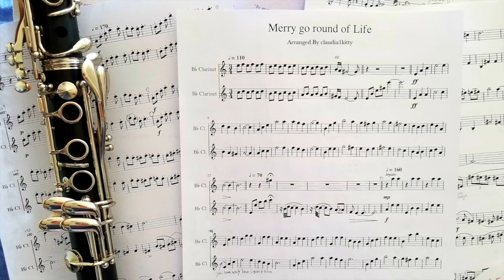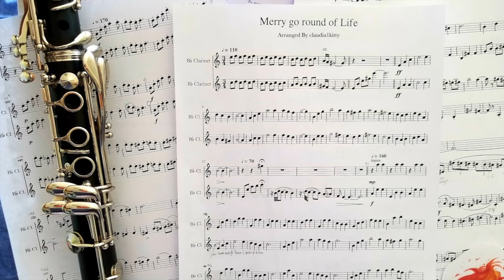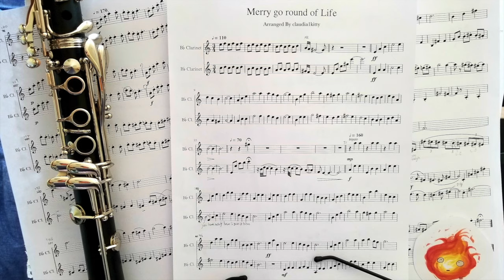Merry Go Round of Life (Howl's Moving Castle) - B flat Clarinet cover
sheet music performed by Euegene Kim; layered audio